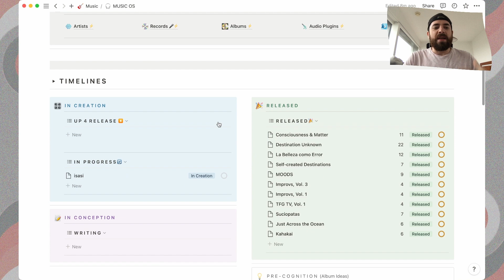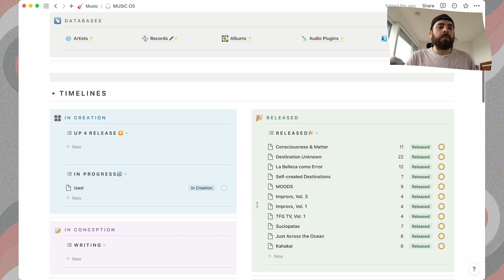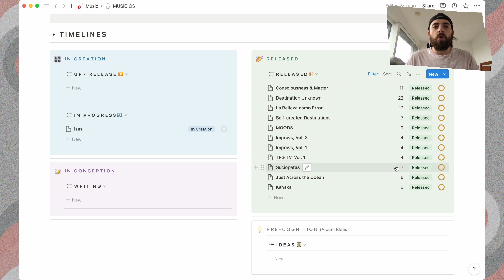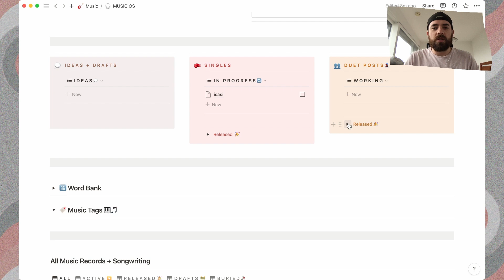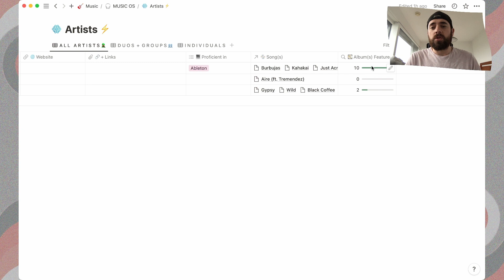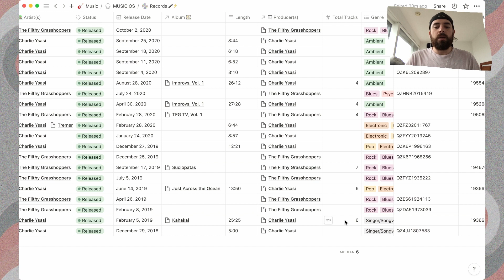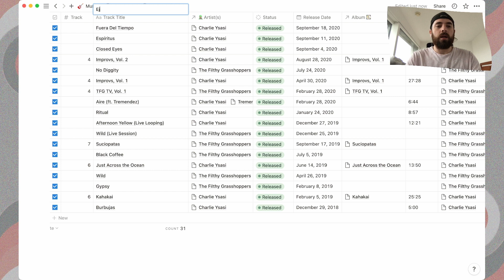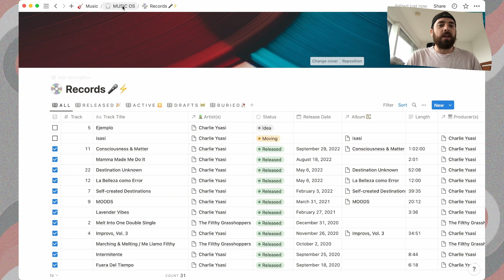¡Cómo Organizo mi Música como Artista Independiente con Notion!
Charlie Sabe Cosas (segundo canal): @Charlie Sabe Cosas

EL GEAR USADO EN ESTE VIDEO:

- N/A

Timestamps:

0:00 - Tomando el control
0:31 - Qué es el Music OS?
10:07 - Ejemplo

LO QUE USO PARA GRABAR:

- GoPro Hero 9
- Canon 7D

Sonido:
- Komplete Audio 6
- Audio-Technica AT2020
- Shure PGA48

Edición:
- DaVinci Resolve
- Ableton Live